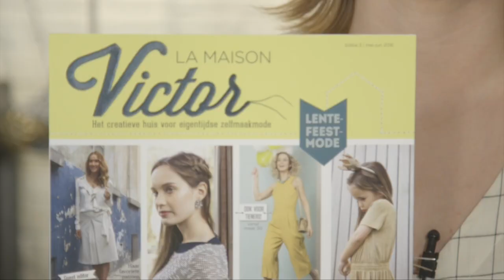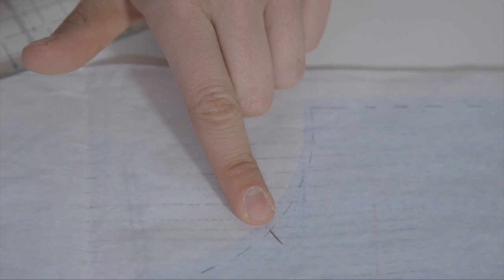Start to sew: de Aster trui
Redactrice Janneke wil haar eigen kledingstukken leren maken. Daarom neemt ze naailes bij Céline van La Maison Victor. Zij laat ook jullie zien hoe je zelf deze coole trui in elkaar kan steken!